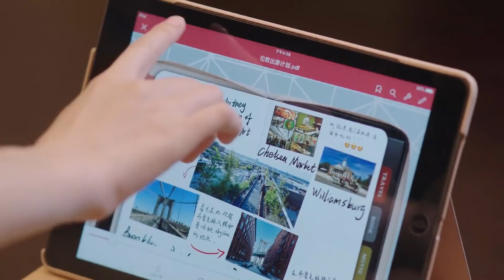【你是我的命中注定 You Are My Destiny】EP13 Clip 心疼安娜！被放鸽子还反思自己体谅渣男友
《你是我的命中注定》讲述了初出茅庐的美术编辑陈嘉欣和接受精英教育的企业继承人王析翊，偶然相遇在开往匈牙利的邮轮上，互生情愫，迅速步入婚姻殿堂。婚后不久陈嘉欣怀孕，决心放弃工作全身心投入家庭，却不幸意外流产，伤心离开，远赴匈牙利求学。经历了一系列的磨难和朋友相助，最终成长为新锐陶艺师。错失爱人的王析翊默默等待七年，体会到成熟男人应该承担的家庭责任与事业担当。与陈嘉欣偶然重逢匈牙利，终获原谅，携手共度人生的种种难关，共同成长。
▶6月7日首播，每周四五六晚八点更新两集